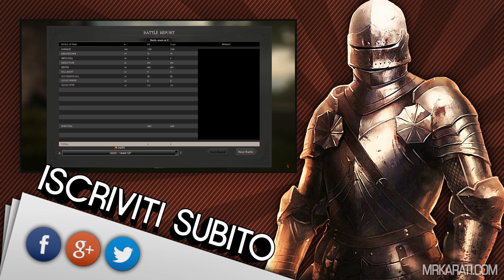War Of The Roses Gameplay Online #1 - Trolliamo un Po'? [ITA]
Primo live online in War of The Roses. Commento in Italiano by Mr Karati.
Se il video ti è piaciuto lascia un commento o un "Mi Piace" e visita i miei social.

War of the Roses: Kingmaker è un gioco d'azione PVP sviluppato da Fatshark  e pubblicato il 2 ottobre 2012 da Paradox Interactive. Il gioco, facendo parte di quel filone nato con Mount&Blade, è fortemente basato sul combattimento corpo a corpo ed è disponibile su Steam a 17,99€ (prezzo non aggiornato).